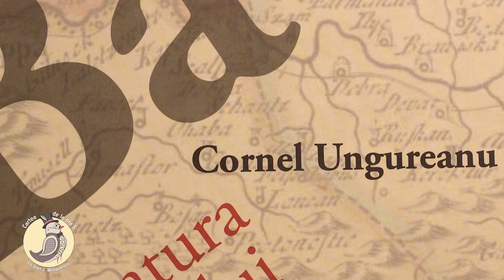Cartea de la ora 5 - Cornel Ungureanu, Literatura Banatului. Istorie, personalităţi, contexte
Adevărat campion (şi înverşunat lobbyst timişorean) al geografiei literare în spaţiul românesc, Cornel Ungureanu plasează nucleul literar afirmat de câteva decenii în siajul revistei Orizont (Sorin Titel, Livius Ciocârlie, Şerban Foarţă, Petre Stoica, Adriana Babeţi, Mircea Mihăieş, Daniel Vighi ş.a.) într-o constelaţie cu deschideri plurietnice, corelând nostalgia imperială cu tema graniţei şi a migraţiilor, literatura teologală, localismul şi etnicismul.